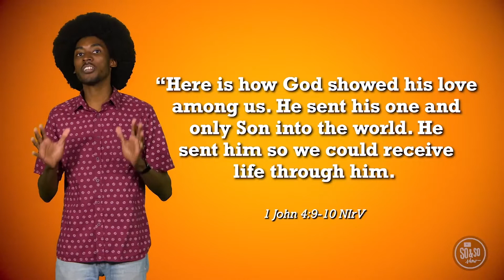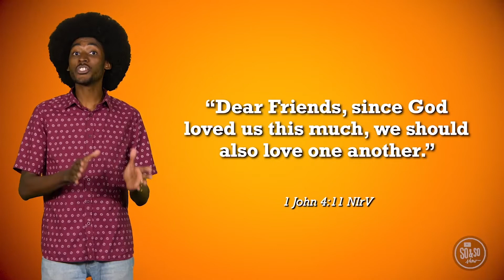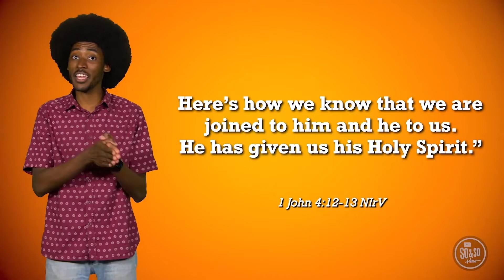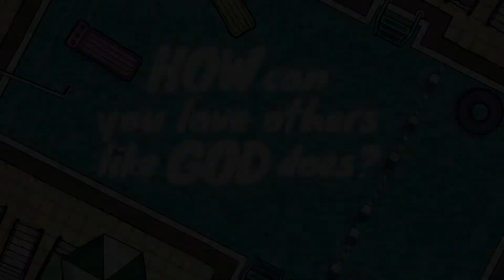June 5 - Preteen (Grades 4 & 5) - How can you love others like God does?